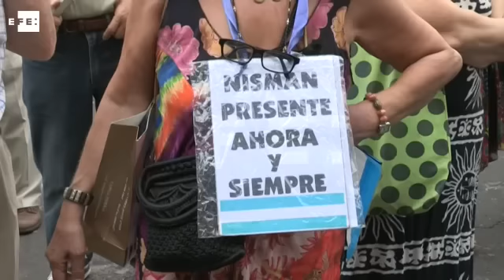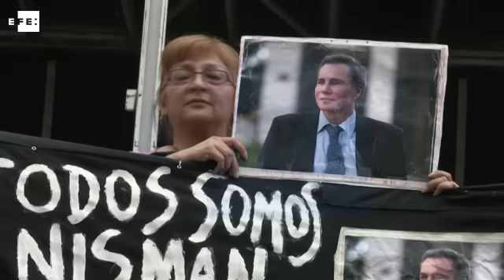Fiscales argentinos recuerdan a Nisman 13 meses después de su muerte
Buenos Aires, 18 feb (EFE).- (Imagen: Aitor de Urrutia) Fiscales y funcionarios del poder Judicial de Argentina responsabilizaron hoy al Gobierno de Cristina Fernández (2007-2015) por el fallecimiento del fiscal Alberto Nisman, al realizar hoy un homenaje al cumplirse 13 meses de su muerte.